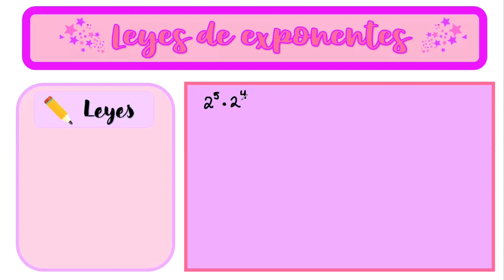LEYES DE EXPONENTES | EJERCICIO 23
✅ ✨¡Hola! soy Mati, en este vídeo te comparto el tema de LEYES DE LOS EXPONENTES.

🎼🎵La música que uso en mis videos no me pertenece, estos son los autores: